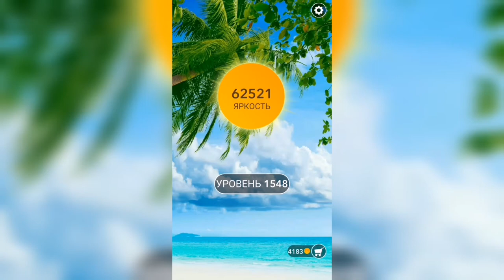Word / Слово Крест: Поиск русского кроссворда / Уровень 1548